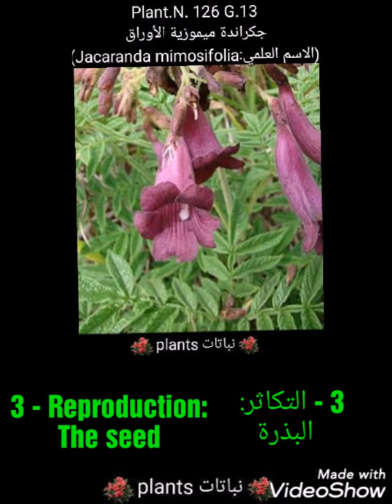جكراندة ميموزية الأوراق Jacaranda mimosifolia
جكراندة ميموزية الأوراق

(الاسم العلمي:Jacaranda mimosifolia)

1- نوع من النباتات يتبع جنس الجكراندة منالفصيلة البنيونية

2 - تعيش الجكراندة ميموزية الأوراق في كل أنحاء العالم تقريبا، عدا المناطق المتجمدة

3 - التكاثر:
البذرة

Cucumber leaf mimosea

(Scientific name: Jacaranda mimosifolia)

1 - a type of plants follows the genus Aljakrndp of the family Platoon

2 - Algakrndh leaf mimosa live in almost all parts of the world, except for freezing areas

3 - Reproduction:
The seed